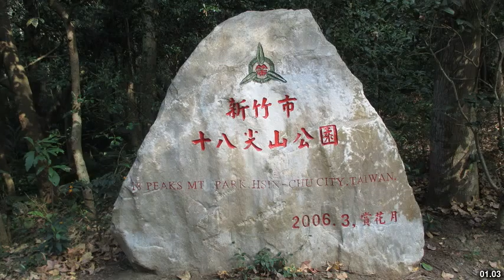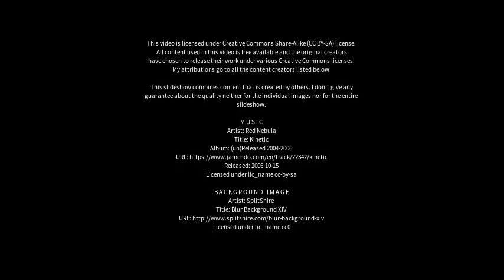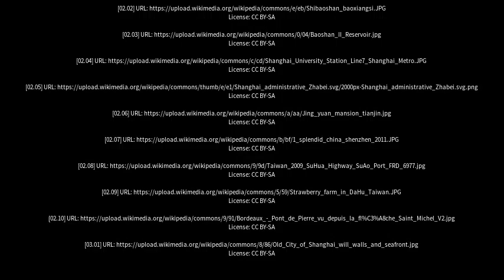Best places to visit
Best places to visit - Baoshan (China) Best places to visit - Slideshows from all over the world - City trips, nature pictures, etc.